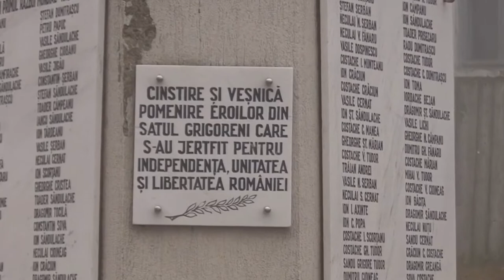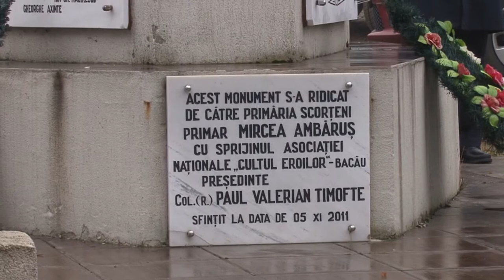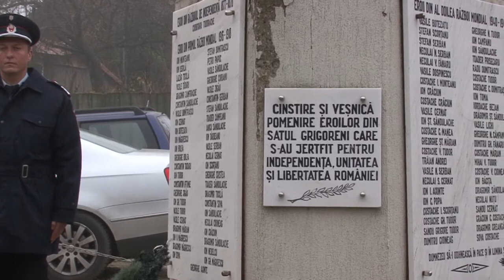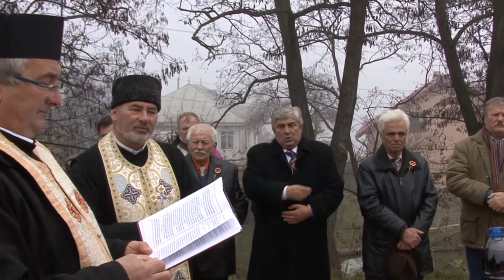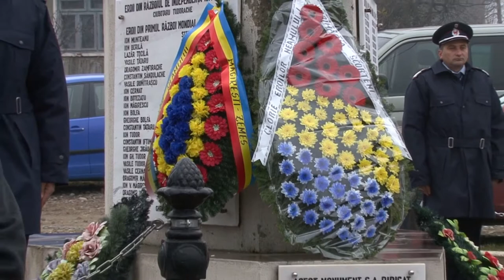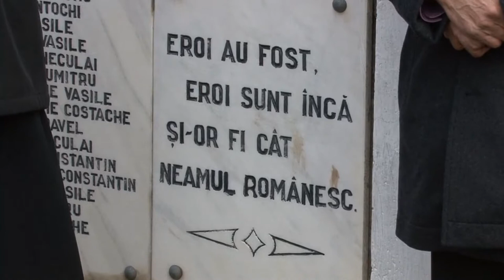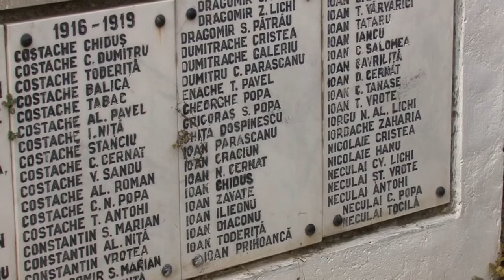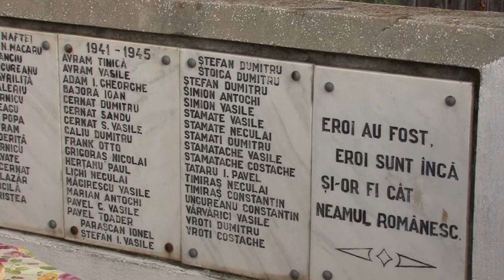LA SCORTENI Sfintirea Monumentelor Eroilor FILMARE EXCLUSIV TV UHD 4K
LA SCORȚENI, județul Bacău, Sfințirea Monumentelor Eroilor FILMARE EXCLUSIV TV UHD 4K.

Cu stimă,
echipa Exclusiv

Vizionare plăcută !